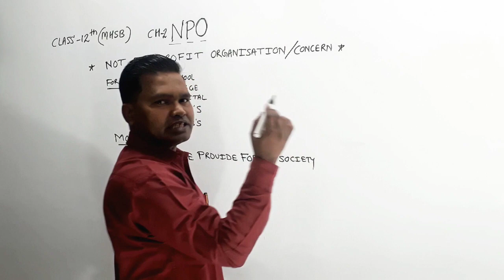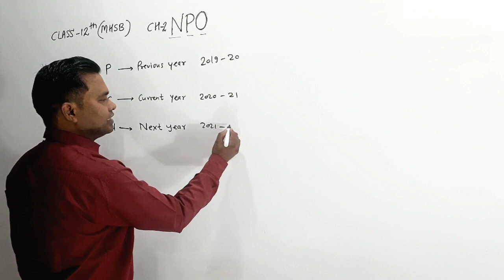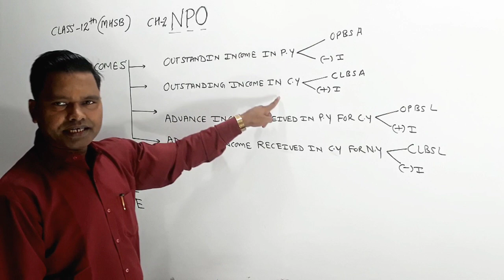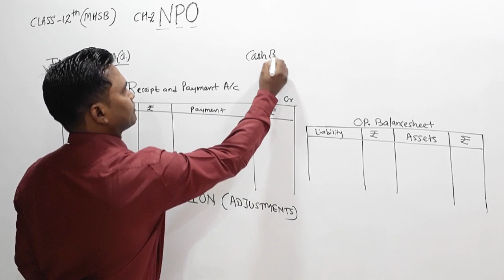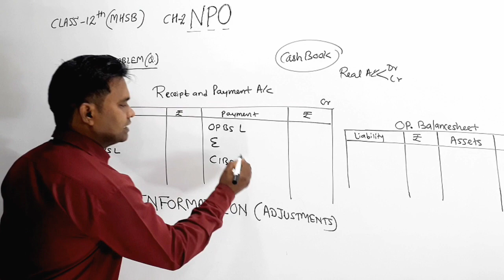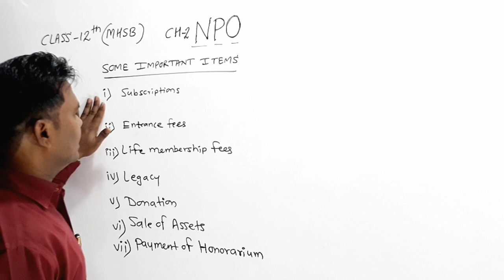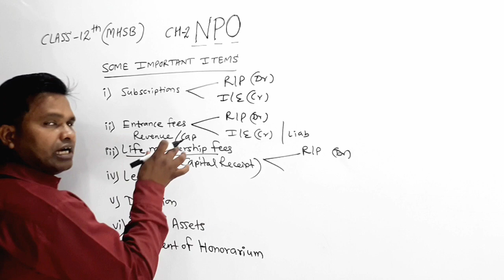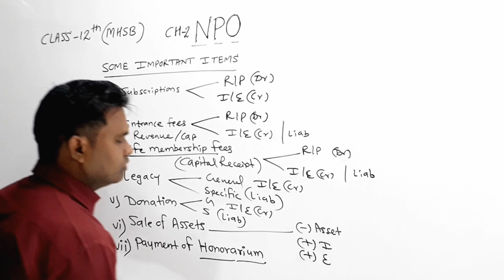NPO CONCEPTUAL CLARITY | Class12th| Maharashtra state board | by sanjay sir